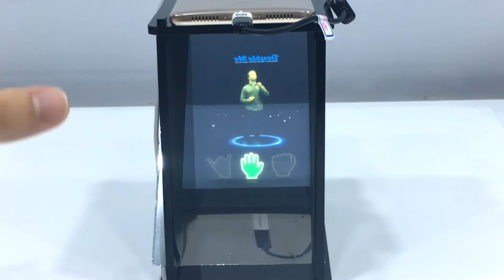HoloDash x Raspberry Promo Reel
HoloDash and Raspberry Pi Collaboration Promo Video.

Acknowledgment: The HoloDash project was funded by Institue for Information & Communication Technology Promotion (IITP), Korea